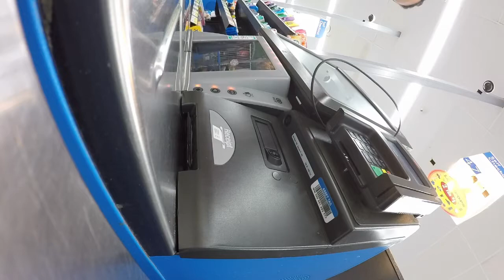stronger bench press/failing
oneset- cambojohn